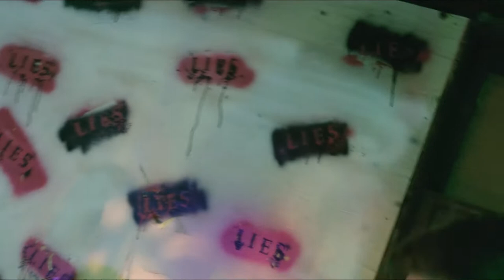A Death In Heaven- Lies (Official Video)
Shane K- Guitar, Vocals Alex M- Drums, Taylor W (Lled Row Studios)- Filming. Jimmy H (Amplified Wax)- Recording. Filmed in Wa, USA.